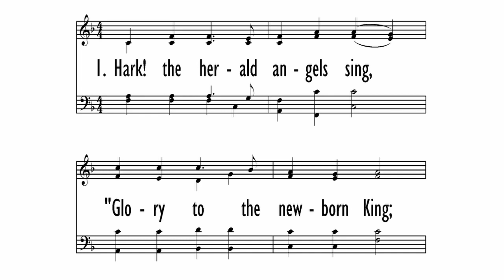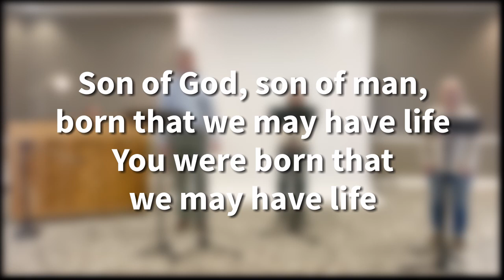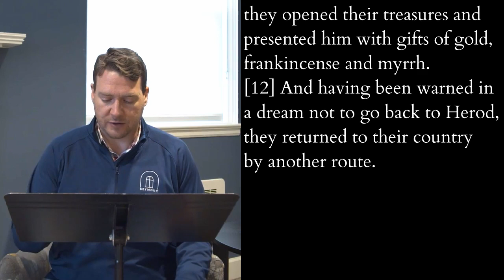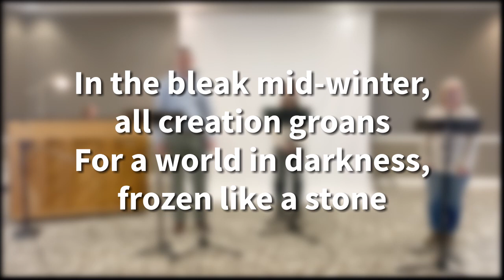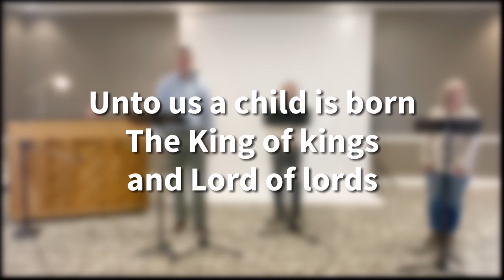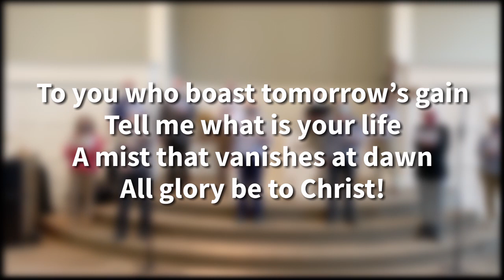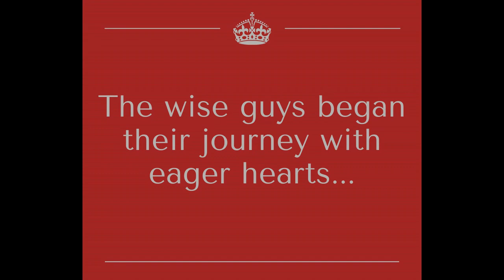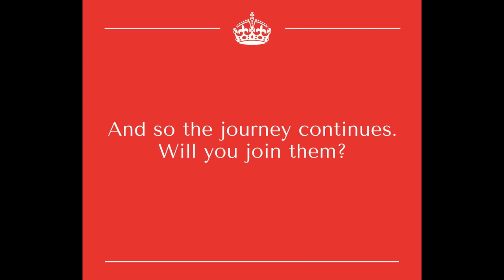Merry Epiphany | Seymour Church | 12-27-2020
Matthew 2:1-12
Pastor Brian White